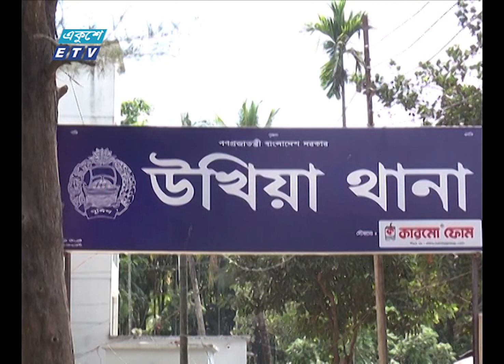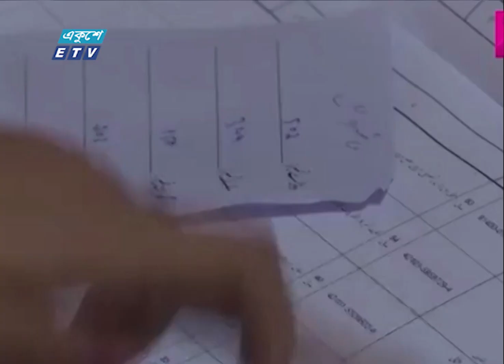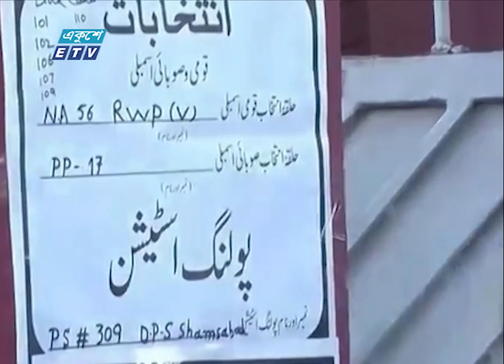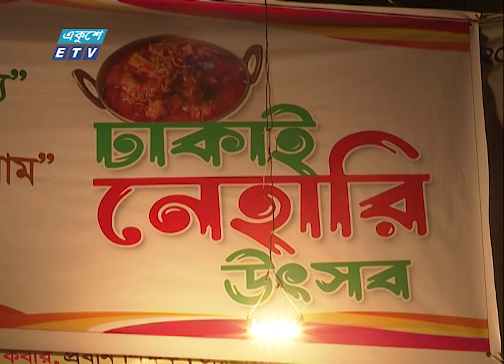01 AM News || রাত ০১টার সংবাদ || 11 February 2024 || ETV News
01 AM News || রাত ০১টার সংবাদ || 11 February 2024 || ETV News